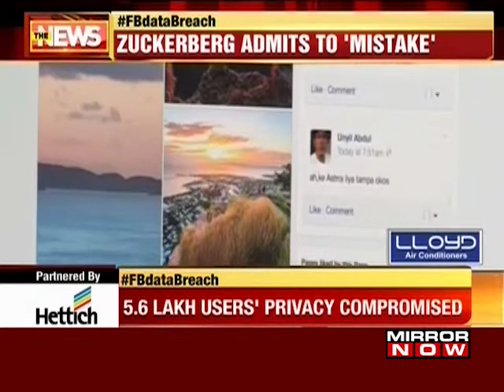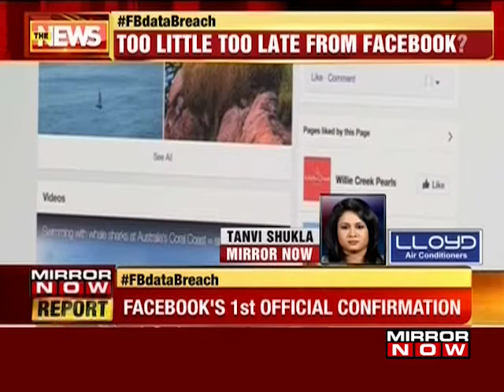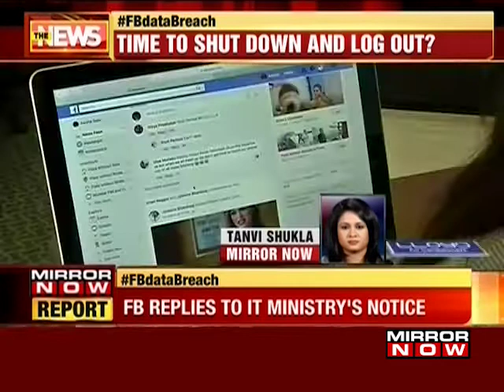फेसबुक डाटा लीक: भारत में लगभग 5 लाख लोग प्रभावित